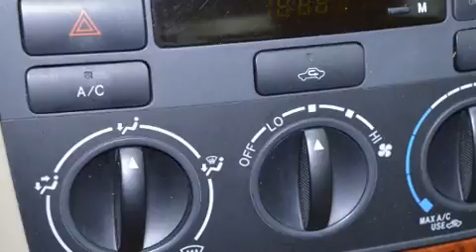2006 Toyota Corolla in Charlemagne Qc, QC J5Z 0B5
La Toyota Corolla 2006. Affichant moins de 70 000 km au compteur, cette berline 4 portes met la priorit�� sur le confort, la s��curit�� et son c��t�� pratique. Ce v��hicule offre une transmission automatique �� traction avant et un moteur 4 cylindres de 1,8 L. Ce mod��le poss��de toutes les caract��ristiques raffin��es auxquelles Toyota nous a habitu��s: l'ouverture automatique de la glace du conducteur, des essuie-glaces intermittents, un afficheur de la temp��rature ext��rieure, des si��ges baquets �� l'avant, une banquette arri��re �� dossiers rabattables s��par��s, phares antibrouillard, et un r��gulateur de vitesse. Ses attrayantes roues en alliage s'harmonisent aux formes des ailes qui accentuent le caract��re sportif du v��hicule. Ce v��hicule comporte de nombreuses caract��ristiques de s��curit��: coussins gonflables �� l'avant, la mise hors de fonction du syst��me d'allumage, et freins antiblocage. Venez profiter d'une agr��able exp��rience d'achat: nous avons de l'humour et nous offrons toute l'information qui vous permettra de prendre une d��cision ��clair��e, sans pression. Passez nous voir ou appelez-nous pour obtenir plus d'information.